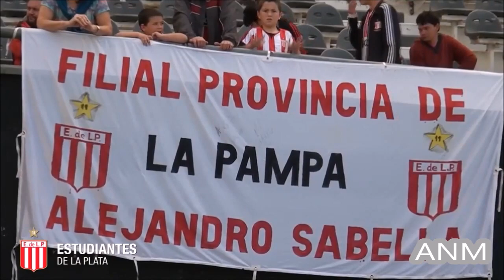Carlos Auzqui ●Amazing Goal SHOW● Estudiantes ● 2016 HD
THIS IS A NON-PROFIT VIDEO MADE PURELY FOR FUN!!

[IGNORE TAGS]

Carlos Auzqui 2016
Carlos Auzqui 2016 estudiantes
Carlos Auzqui goles
Carlos Auzqui goles 2016
Carlos Auzqui estudiantes goles 2016